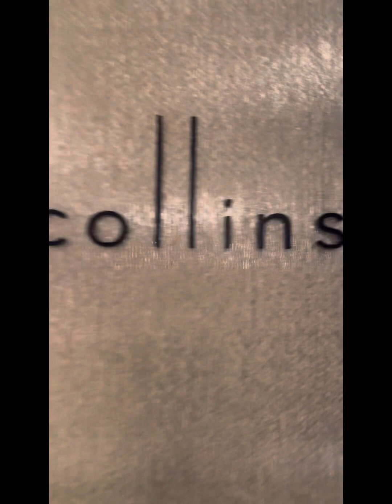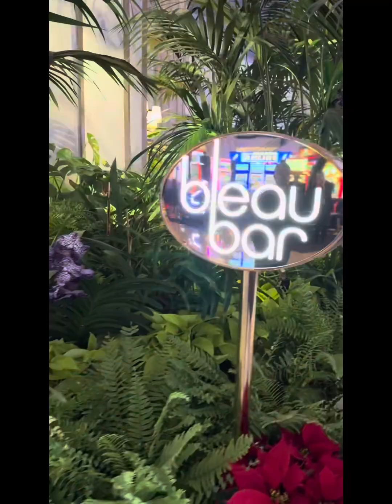A tour Inside The FontaineBleau Casino Hotel Las Vegas Beautiful